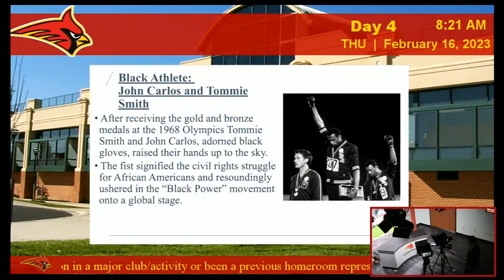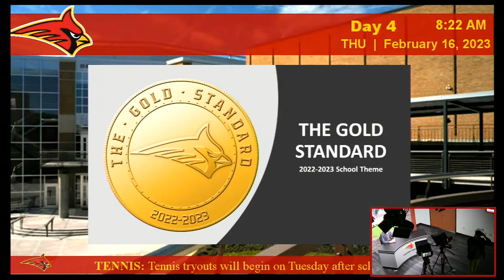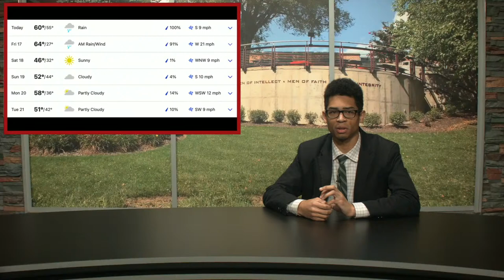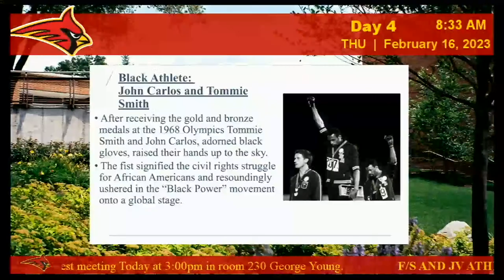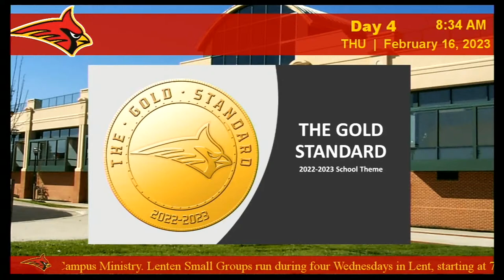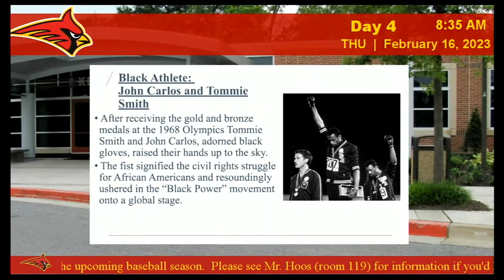CHC-TV | February 16th, 2023